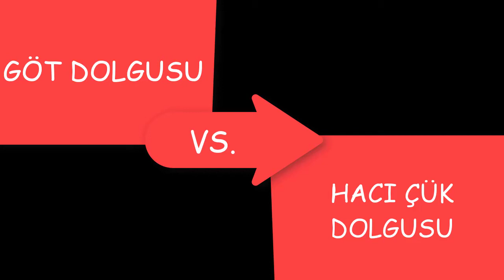YARRADYO - POPO DOLGUSU VS ÇÜK DOLGUSU - EPISODE III TRAILER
Merhaba Arkadaşlar,
Sizleri seviyoruz..